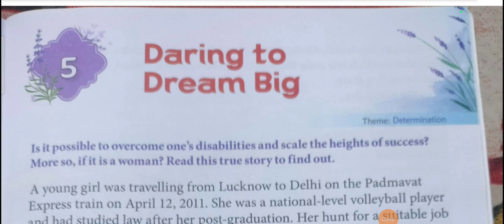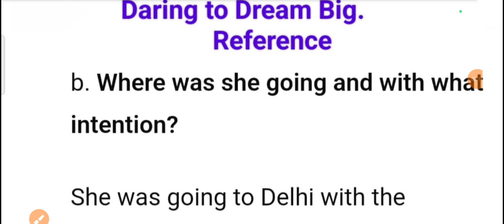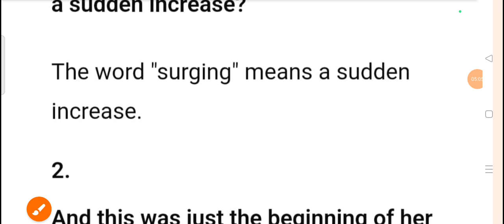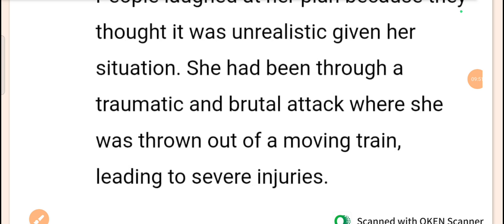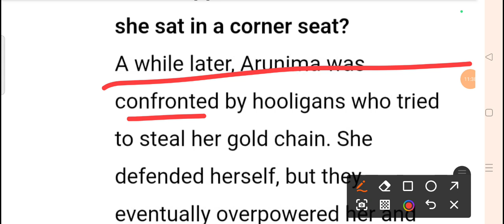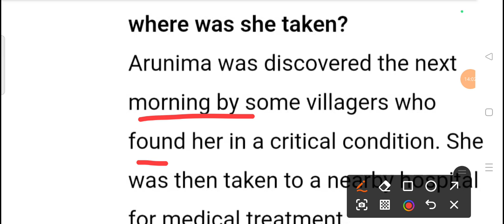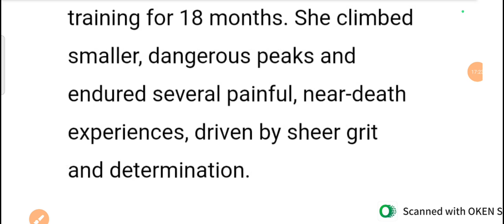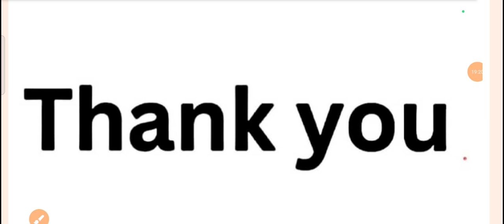DARING TO DREAM BIG//For for class 6//All questions Answer of English literature/ with all reference